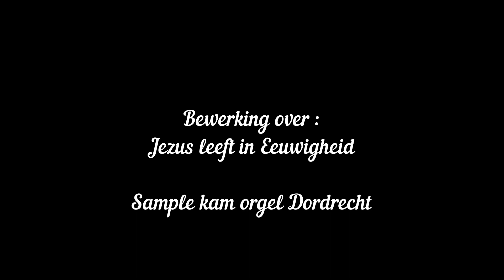Bewerking over :Jezus leeft in Eeuwigheid ,Sample Kam orgel Dordrecht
Gespeeld met de Sweelinq Virtual Pipe Organ sample